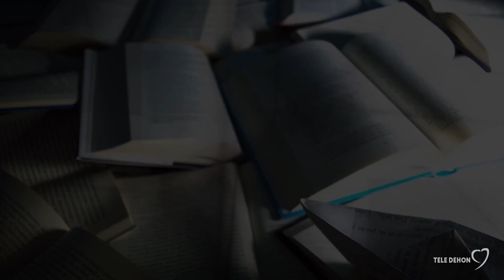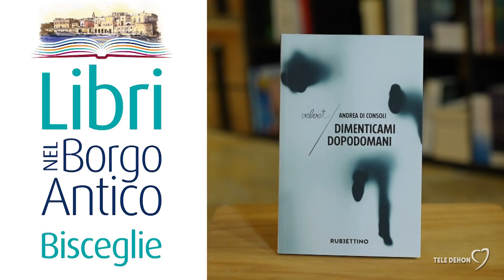"Libri nel Borgo antico". Presentato “Dimenticami dopodomani”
“Dimenticami dopodomani” di Andrea Di Consoli è tra i libri presentati a "Libri nel borgo antico", a Bisceglie. Una riflessione su disincanti e fallimenti della generazione di mezzo.